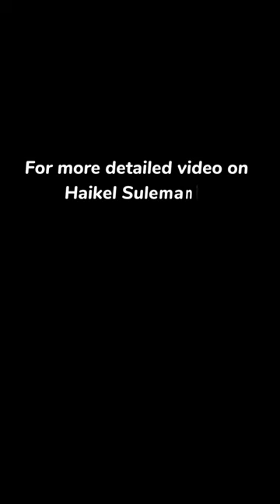Jerusalem and The Temple of Solomon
The First Temple, also known as Solomon's Temple, was the first Jewish temple built in Jerusalem. According to the Hebrew Bible, the temple was built in the 10th century BCE by King Solomon, and it was destroyed by the Babylonians in 586 BCE. The temple was the center of Jewish worship and sacrifice, and it was believed to house the Ark of the Covenant, which was a sacred container that held the tablets of the Ten Commandments. The First Temple played a significant role in the history and culture of the Jewish people, and it continues to be a source of religious and cultural significance to this day.